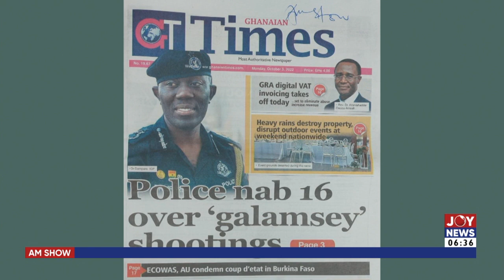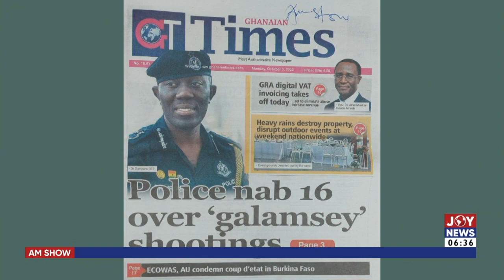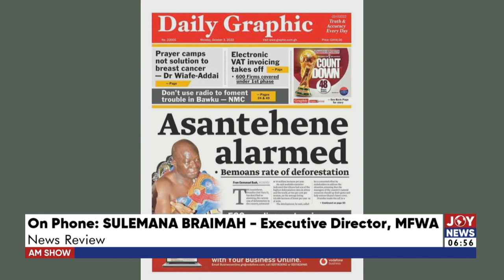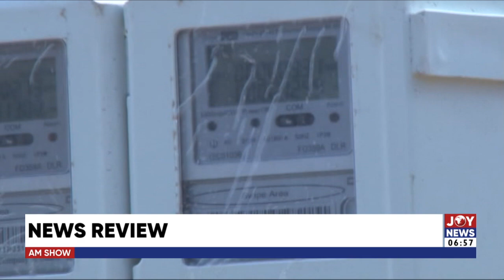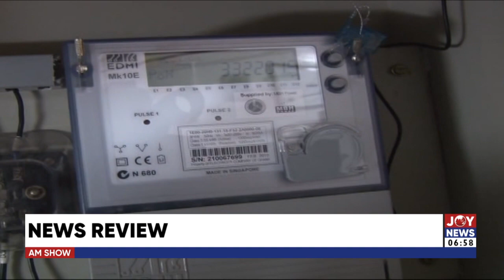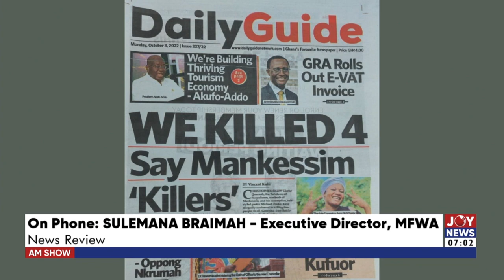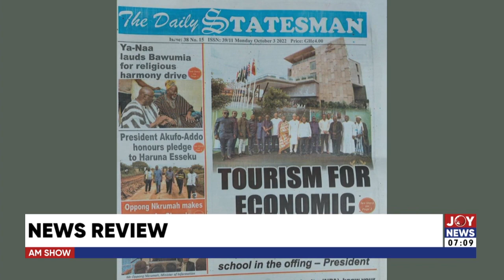Police nab 16 over ‘galamsey’ shootings - AM Newspaper Headlines with Benjamin Akakpo on JoyNews